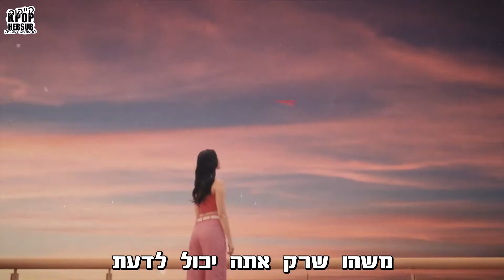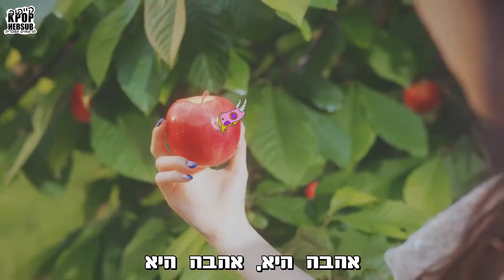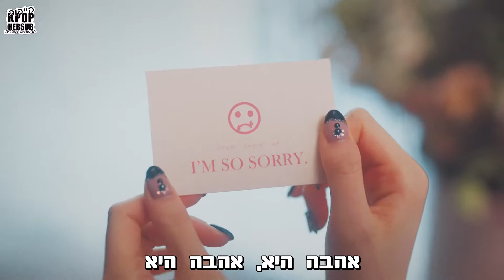STAYC(스테이씨) - BEAUTIFUL MONSTER [HEBSUB]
תרגמנו לכם את השיר החדש של סטייסי ♥
תרגום ועיצוב: ים